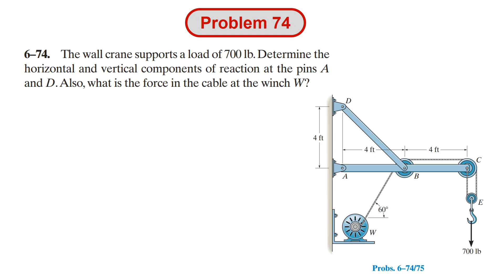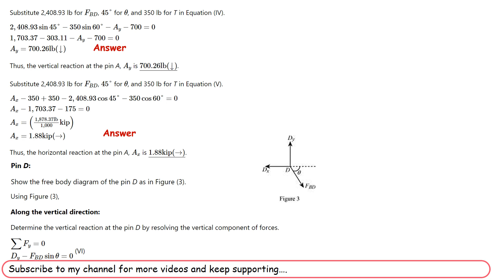The wall crane supports a load of 700 lb. Determine the horizontal and vertical | Solution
The wall crane supports a load of 700 lb. Determine the horizontal and vertical components of reaction at the pins A and D. Also, what is the force in the cable at the winch W?